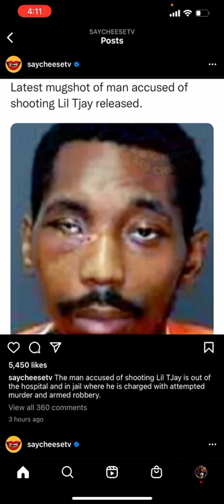Lil TJay Alleged Shooter Arrested in New Jersey and Beat Up in Jail